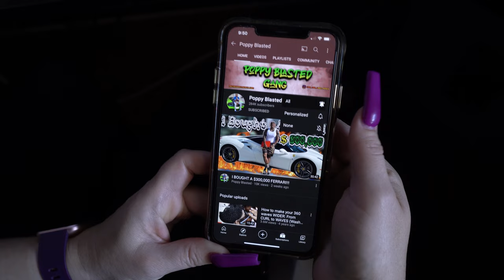HOW TO WASH YOUR 360 WAVES | SHORT HAIR WASH N STYLE METHOD USING GOAT DRIP OOOZE SHAMPOO!!!